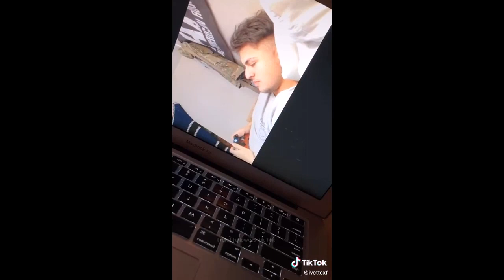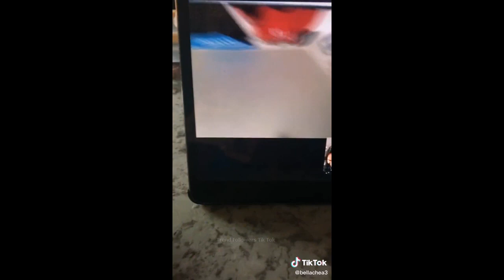CHEATING Text on BF Prank TikTok Compilation